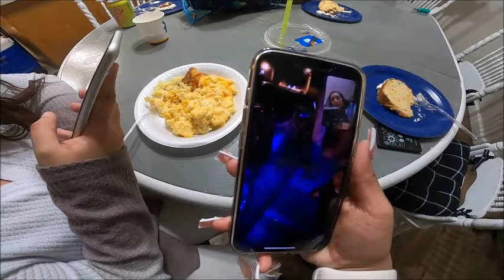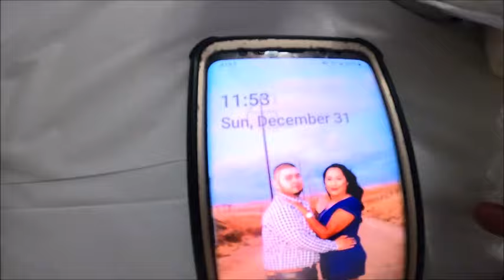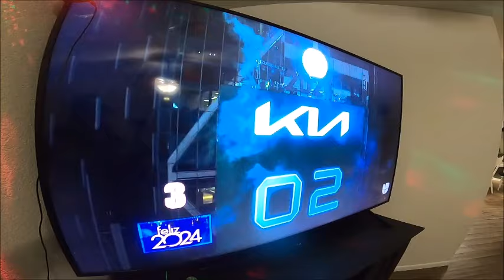El Ultimo Vlog\Last Vlog+NYE 2024